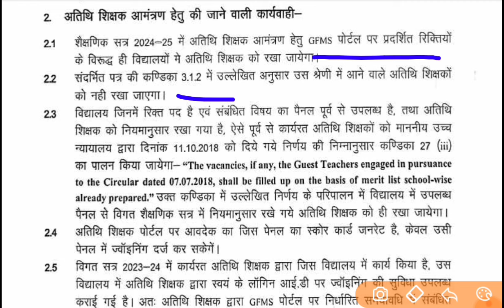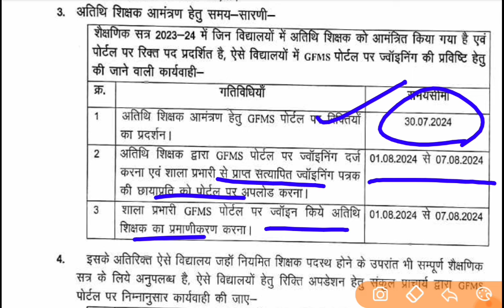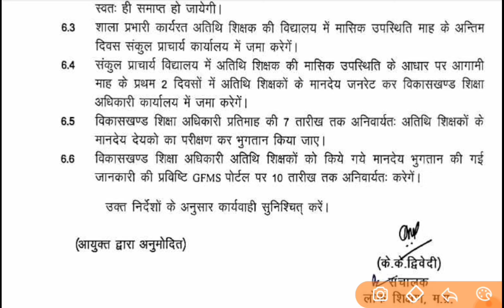अतिथि शिक्षकों के लिए खुशखबरी || हुए कई बदलाव || पुराने अतिथियों को मौका || Atithi shikshak update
खुशखबरी अतिथि शिक्षक नियुक्ति आदेश हुए जारी! विगत वर्षो से पढ़ा रहे अतिथि शिक्षकों को प्राथमिकता